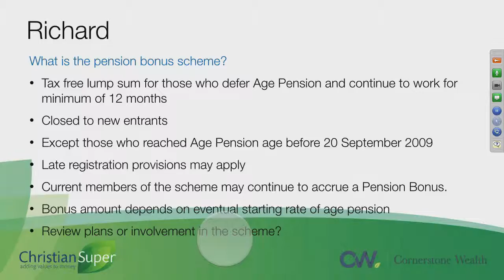38 Richard asks "What is the Pension Bonus Scheme?"